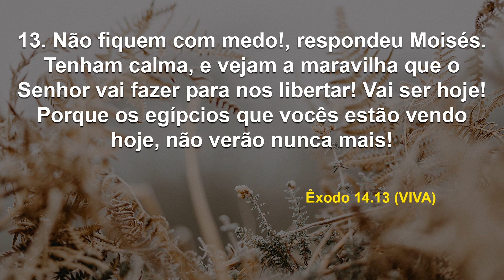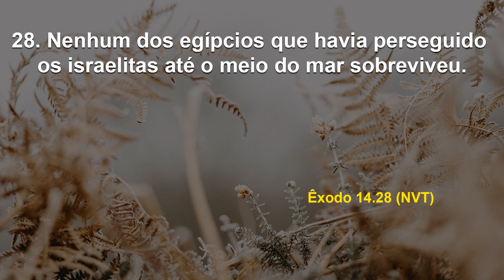Hoje é dia de definições! | Debaixo de Suas Asas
Data: Quarta, 15 de novembro de 2023
Referências: Êxodo 14. 13, 21-22, 24-25, 28 (NVI, VFL, VIVA, NVT)

Entenda que podemos abreviar a definição daquilo que almejamos de forma a lutar mais bravamente, perseverar mais enfaticamente, além de orar e clamar colocando ainda mais força nisso. Daí, aceleraremos o tempo da espera e Deus se encarregará de acelerar os processos. Acredite nisso.